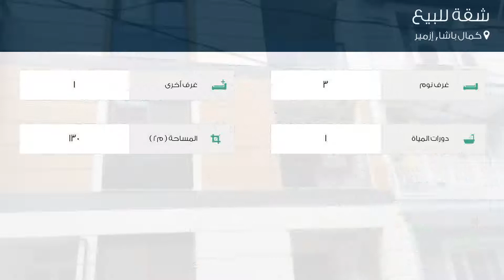شقة للبيع في شارع 257- سوكاك, كمال باشا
تفاصيل العرض:-

رقم: 4591044

ميزات:-

3 الغرف, 1 غرف أخرى, 1 عدد دورات المياه, سكني, صالة